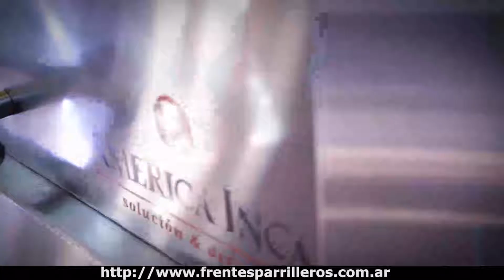Programa entrecot relleno de queso y provenzal con vegetales asados